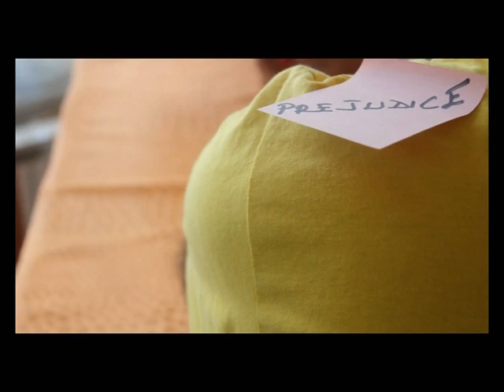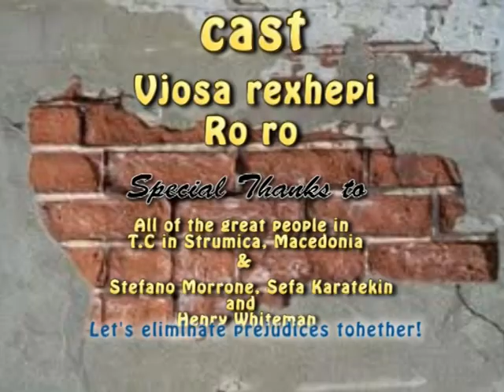Kısa Film "Post It"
Teması Türk kültürü ve Türkler hakkındaki ön yargılar olan bu başarılı kısa film, Cre'a.r.t. yarışması kapsamında Gençlik Sanat, Araştırma ve Eğitim Derneği üyelerinden Fatih Nar tarafından, bir uluslararası gençlik etkinliğinde çekildi ve editlendi. Gayet başarılı!
This great short film on the theme of  prejudices about Turks and Turkish culture was shot by Mr. Fatih Nar, a member of Youth Art, Research and Training Association within our multimedia competition titled "Cre'a.r.t." Pretty well-done!